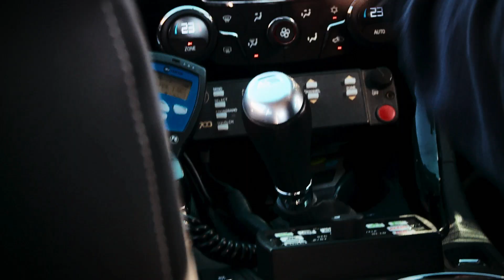Highway Cops Series 4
Once again, we’re working with road policing teams from Canterbury, the central North Island, the southern South Island, and the Tasman region, following our favourite officers and meeting some new ones. We witness driving that is shocking and terrifying, but also share some laughs with the drivers journeying across beautiful New Zealand.